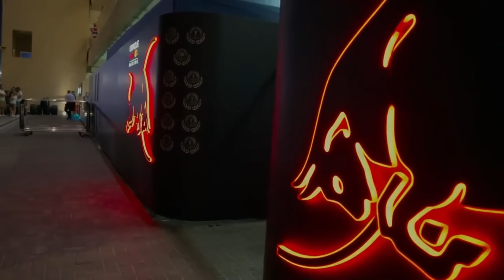F1 HOY: LA OFERTA DE RED BULL A COLAPINTO...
Sorpresa en la Fórmula 1: la oferta que Red Bull le habría hecho a Franco Colapinto y la principal traba para su fichaje
Un periodista italiano aseguró que la escudería del energizante ya se contactó con el argentino. Mientras tanto, Helmut Marko y James Vowles no desmintieron el interés

¡Bienvenidos a mi canal dedicado a las últimas noticias de Fórmula 1! 🏎️🌐 Aquí, mantendrás el pedal a fondo con las actualizaciones más recientes y emocionantes del mundo de las carreras. 🚀 En cada video, exploraremos los titulares más candentes, desde nuevos fichajes hasta innovaciones técnicas y sorpresas en la parrilla de salida. 🌟 ¡Prepárate para sumergirte en el rugido de los motores y la emoción de la pista con análisis detallados y comentarios apasionados! 🎤🔧 Únete a la conversación, comparte tus opiniones y descubre juntos el emocionante universo de la F1. ¡No te pierdas ni un segundo de la acción! 🏁💥 Formula1 UltimasNoticias F1Updates 🏁🏆

Formula1 Extra
F1 DEPORTES
LINEAF1
FTOTAL
SOYMOTOR
F1NITROWORLD

Carrera nocturna
Línea de meta
Sistema híbrido
Vuelta rápida
Derrame de aceite
Equipo técnico
Freno de mano
Caja de cambios
Combustible alternativo
Aston Martin
Haas F1 Team
Williams Racing
Aston Martin
Circuito de Interlagos
Circuito de Silverstone
Circuito de Spa-Francorchamps
Circuito de Suzuka
Circuito de Yas Marina
Circuito de Monza
Circuito de Shanghai
Circuito de Sochi
Circuito de Barcelona
Circuito de Montreal
Circuito de Bakú
Circuito de Melbourne
Circuito de Austin
Circuito de Imola
Circuito de Zandvoort
Circuito de Hanoi
Circuito de Jeddah
Circuito de Portimão
Circuito de Estambul
Circuito de Mónaco
Circuito de Singapur
Circuito de Spa
Circuito de Le Castellet
Circuito de México
Circuito de Sepang
Circuito de India
Circuito de Hockenheim
Circuito de Valencia
Circuito de Nürburgring
Circuito de Fuji
Circuito de Estoril
Circuito de Watkins Glen
Circuito de Adelaide
Circuito de Kyalami
Circuito de Buenos Aires
Circuito de Paul Ricard
Circuito de Brno
Circuito de Donington

Formula1 Extra F1 DEPORTES LINEAF1 FTOTAL SOYMOTOR F1NITROWORLD
Lewis Hamilton
Max Verstappen
Charles Leclerc
Carlos Sainz
Daniel Ricciardo
Fernando Alonso
Lando Norris
Sebastian Vettel
Valtteri Bottas
Sergio Pérez
Red Bull Racing
Scuderia Ferrari
McLaren Racing
Alpine F1 Team
Aston Martin Cognizant
Alfa Romeo Racing
Williams Racing
Scuderia AlphaTauri
Haas F1 Team.
CASO HORNER
ALONSO
F1 HOY
ULTIMA HORA
TODOFORMULA
NOTICION